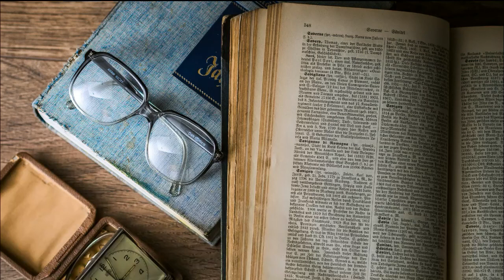"Escándalo en Bohemia" (3/3), de Arthur Conan Doyle ("Las Aventuras de Sherlock Holmes") Audiolibro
Bienvenidos, buscadores de buenas historias! Hoy les traigo el 3er capítulo de "Escándalo en Bohemia", de Sir Arthur Conan Doyle, del libro "Las Aventuras de Sherlock Holmes". Chequeá nuestro Instagram para saber más de el autor y los personajes!

En esta corta novela de detectives nos vamos a encontrar a Sherlock y Watson intentando recuperar una fotografía escandalosa, que ¡podría poner en riesgo al futuro de Europa!

Seguinos también en Instagram, donde subimos contenido diario relacionado! Si te ha gustado y no puedes esperar a escuchar los siguientes capítulos, apretá la campanita así youtube te avisa cuándo subo los próximos capítulos. Y me despido de ustedes, Buscadores de buenas historias! Hasta la próxima!